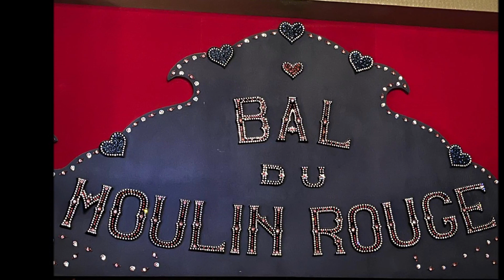Amelie & Moulin Rouge